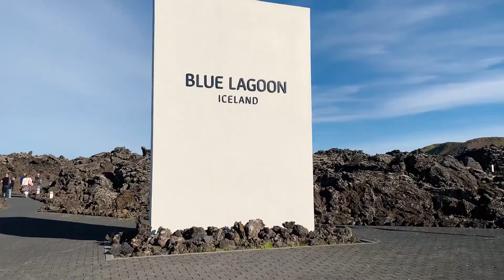Roadtrip in Iceland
Hey !

Video of our roadtrip in the south of Iceland during one week in August 2020.